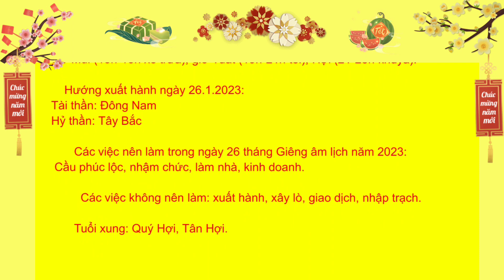Giờ tốt ngày 26 tháng 1 âm lịch năm 2023 | Lịch âm hôm nay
Lịch âm hôm nay: các giờ tốt trong ngày mùng 26 tháng 1 âm lịch Tết 2023, những việc nên làm trong ngày này và những điều kiêng kỵ.